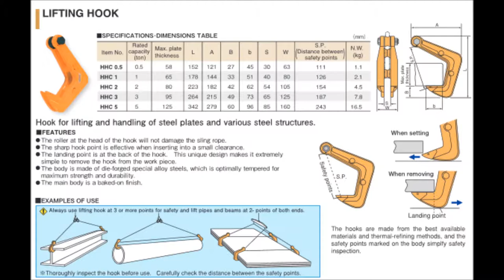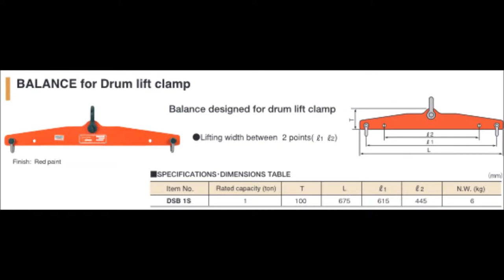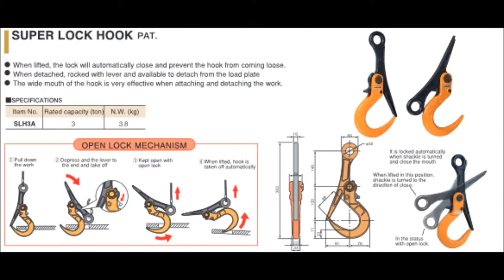Types of Lifting Clamps for Steel - How to use Lifting Clamps | MIC INDUSTRIAL SUPPLY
Different types of Lifting Clamps for Steel - How to use Lifting Clamps-  MIC INDUSTRIAL SUPPLY PRODUCT LINE! By. Super Tool, Japan

MIC INDUSTRIAL SUPPLY - Importer, Wholesaler, Retailer of Imported and Local items of Hardware, Electrical, Mechanical and Industrial products in the Philippines. MIC INDUSTRIAL SUPPLY also has branches in Cebu, Visayas, and Mindanao.

Our objective is to help you with all manufacturing and production activity needs to be meticulously planned and managed, and to meet demands in a timely and efficient manner. We have imported and local items of Hardware, Electrical, Mechanical and industrial products available to support you with your needs.

MIC INDUSTRIAL SUPPLY started in supplying hardware and electrical supplies in the year 2000. For the past 17 years, our company continues to expand its distribution network delivering quality products & services, helping our clients and customers, assist them when they needed with the aim of pro-environmental outcomes.

MIC INDUSTRIAL SUPPLY offers a full range of items of over 1,500 products through it's distribution network, which include the Storage Product range (trolleys, cabinets, benches, portable storage etc.), Standard and General Hand Tools (wrenches, screwdrivers, pliers, hammers, Etc.) and Specialist Tools ( Automotive, Electrical, Aerospace, Etc.).

Mr. Dhan Marges - Account Manager for Cebu and Visayas Region